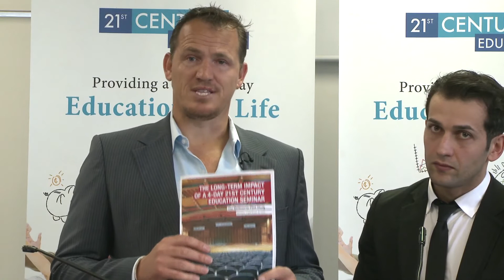Press conference mo part 2